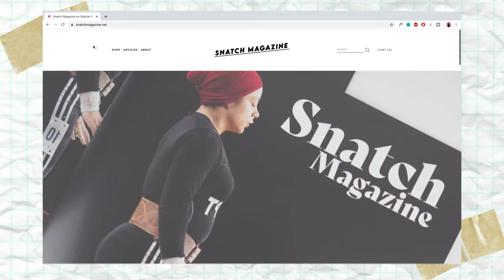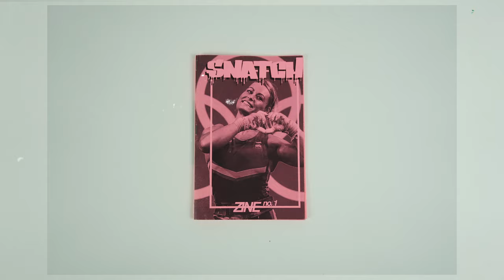Why I'm Closing My Business: opening up about moving on as an artist and retiring from weightlifting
I'm Closing My Business. I wanted to make this video to talk about why I've decided to close my business, which was largely influenced by my decision to quit competitive weightlifting and move on as an artist. This video wasn't easy to make, and although it has a little bit of a somber feeling, I want to make it clear that while I am sad to be closing my business, I know that this is not the end of my creative journey! Snatch Magazine was simply my first business, and it won't be my last. Running this project over the past few years has instilled boundless confidence in me as an artist and business woman that. I won't soon forget.

Etsy Storefront

✷EQUIPMENT✷
Sony Alpha a6400
Sigma 14mm f1.4
Lavalier Mic for iPhone
Compact Tripod
Audio Field Recorder
Softbox Lights
Dimmable LED Light
White Seamless Paper
Adjustable Seamless Stand

My name is Sophia Mitropoulos and I put out weekly videos about art, creativity, business and lifestyle. Thanks for stopping by!